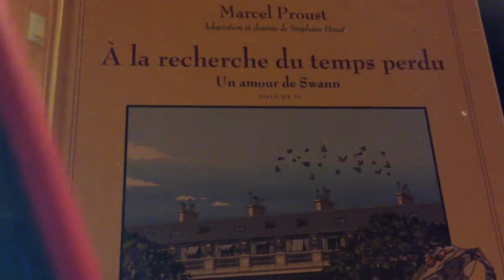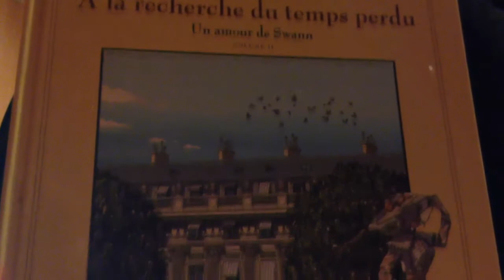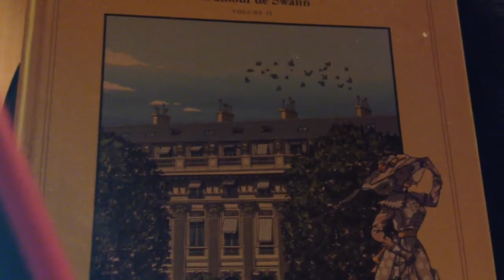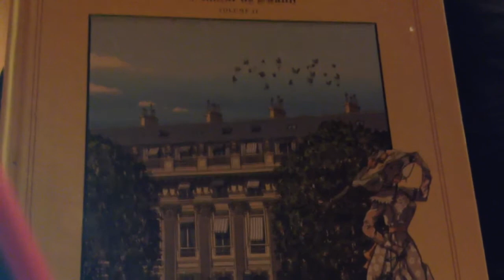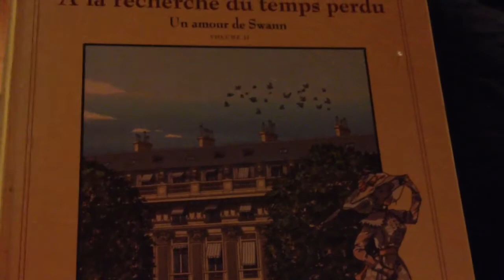ALGÉRIENNES !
Ils tuent avec un certain plaisir
Ce qui se nomme rêve ou désir
Le pervers est ainsi crée
Pour tuer tout ce qui peut germer
Germer pour offrir et donner
Les fruits de la dignité et la liberté